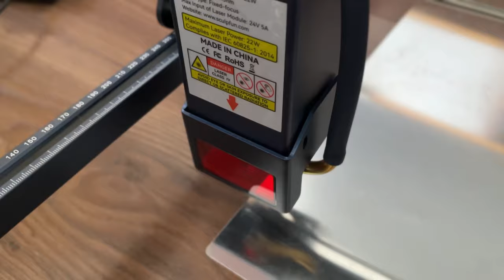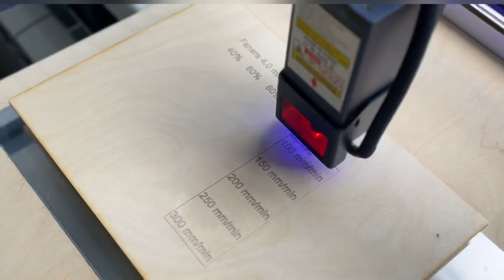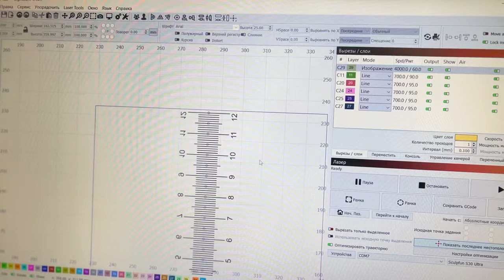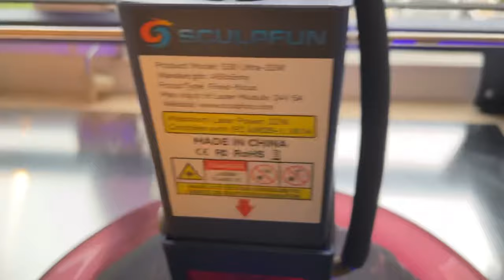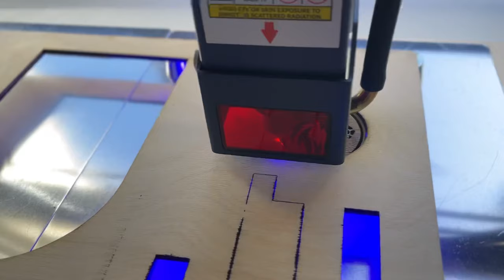SCULPFUN S30 Ultra 22W. Lots of TESTS! large and powerful! Best for hobby or small busines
Looking for a large engraving space? Look no further than the SCULPFUN S30 Ultra! With a 600*600 engraving space, this machine is perfect for lots of tests. With its powerful 22W laser, this machine is perfect for larger projects. Plus, its ultra-fast speeds make it a great choice for fast and accurate engraving. So if you're looking for a machine the SCULPFUN S30 Ultra is the perfect choice!